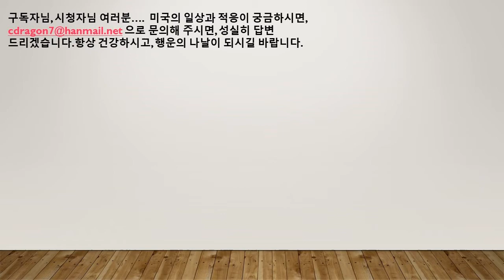[JK 미국 길라잡이 49회]NaTuber Lee,미국이민생활,미국일상 삶,이민생활에서 여가를 이용한 취미, 참새 밥주기, 참새 모이 주는 한가로움, 미국의 일상 취미생활 개발.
[JK 길라잡이 TV 49회]NaTuber Lee,미국 이민 생활, 미국 일상 삶, 이민 생활에서 여가를 이용한 취미, 오늘은 참새 밥주기, 참새 모이 주는 한가로움, 미국에서의 일상 취미 생활을 개발해 봅시다.

안녕하세요. 구독자 님,시청자 님, 새로 오신 여러분.
오늘은, 일리노이 캐롤스트림에 사시는 선생님께서,저에게 영상을 2편 주시어, 제가 편집하여, 최대한의 새소리를 들으며 힐링 할 수 있도록 만들어 보았습니다.
저는 이러한 소박한 영상들을 아주 좋아 합니다.
자연 그대로의 영상...예전의 하와이 영상도 자연 그대로의 영상의 가치가 있는 동영상 편집이었습니다. 미국 생활을 하시다 보면, 마음과 정신의 여유가 필요 할 때가 있습니다. 그럴 때, 강아지, 고양이, 새를 키우거나, 운동을 하거나, 산책을 하는 등... 그렇게 하여 정신적인 안정을 취하곤 하지요.
오늘 저도 이 참새 영상을 만들면서.
꽃가루 영상을 만들 때 처럼, 다시 새소리를 듣게 되어 매우 기분이 평온해 지는 것을 느낄 수 있었습니다.
여러분도 같이 즐겨 주시길 부탁드립니다.
항상 건강하시고 행복 하십시요. 대단히 감사 합니다.
                                                       일리노이 NaTuber Lee올림. 20200630.